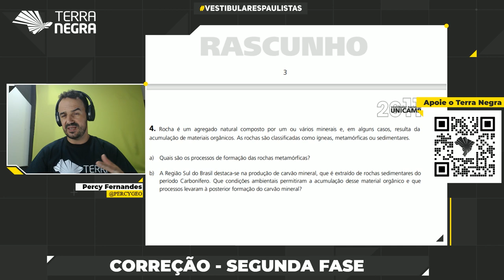Rochas metamórficas e o Carvão Mineral - Unicamp - Geologia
O metamorfismo é um fenômeno baseado na recristalização dos minerais componentes de uma rocha a partir da elevação da pressão e/ou temperatura. Já a formação do carvão mineral é oriundo do soterramento, fossilização e posterior litificação de matéria orgânica em grandes bacias sedimentares.
Segue a questão relativa a segunda fase do vestibular da Unicamp 2011:

Rocha é um agregado natural composto por um ou vários minerais e, em alguns casos, resulta da acumulação de materiais orgânicos. As rochas são classificadas como ígneas, metamórficas ou sedimentares.
a) Quais são os processos de formação das rochas metamórficas?
b) A Região Sul do Brasil destaca-se na produção de carvão mineral, que é extraído de rochas sedimentares do período Carbonífero. Que condições ambientais permitiram a acumulação desse material orgânico e que
processos levaram à posterior formação do carvão mineral?